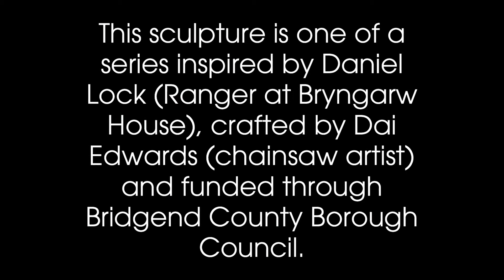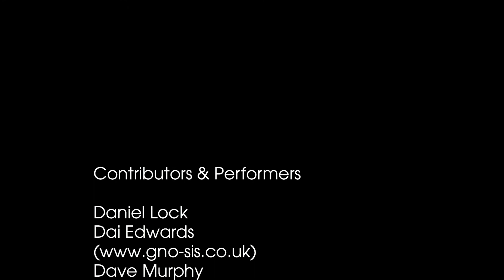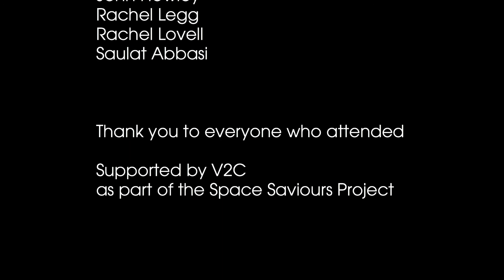Croeso Ceidwad y Llyn (Welcome to the Keeper of the Lake) 1080p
The purpose of Croeso Ceidwad y Llyn (Welcome to the Keeper of the Lake) was to celebrate the installation of an oak sculpture at the Wilderness Lake, Porthcawl, Wales. Our sculpture is one of a series inspired by Daniel Lock (Ranger at Bryngarw House), crafted by Dai Edwards (chainsaw artist) and funded through BCBC. The evening has been put together by a small group of like-minded folk and tries to root (excuse the pun) the sculpture in its environment and to give it a purpose and a voice. In so doing, we hope that the programme takes us back to the underpinning vision behind all the sculptures ie Keepers of the Story of the Land. The evening was meant to be spiritual but non-religious: elements of the programme can be traced back to Celtic and other traditions from across the world. Hopefully, you will enjoy the interplay of our senses with nature's elements, and lead you to find a worthwhile meaning to the overall experience. V2C have kindly agreed to support the evening as part of their Space Saviours project.